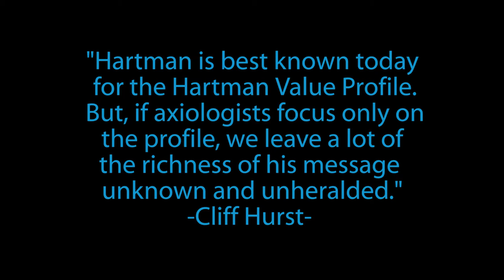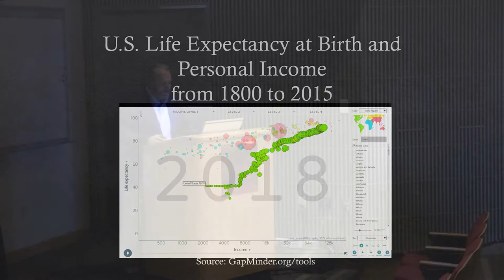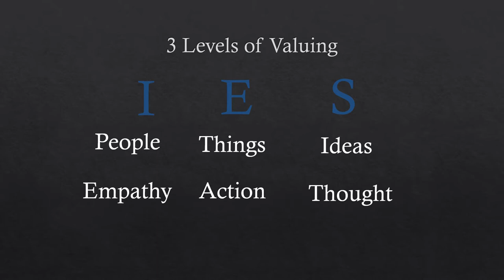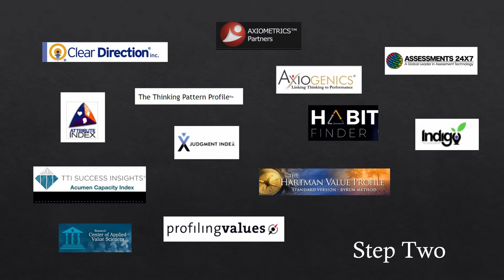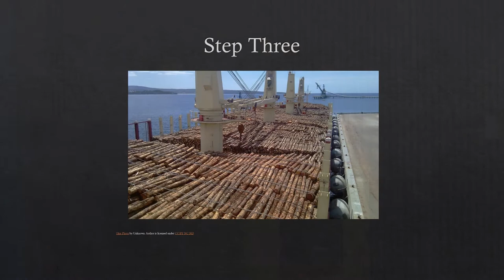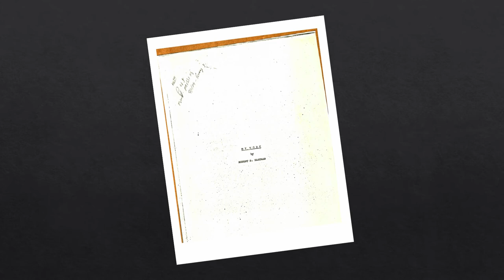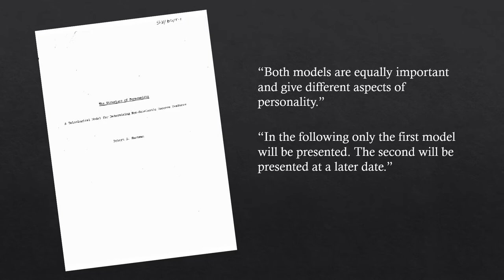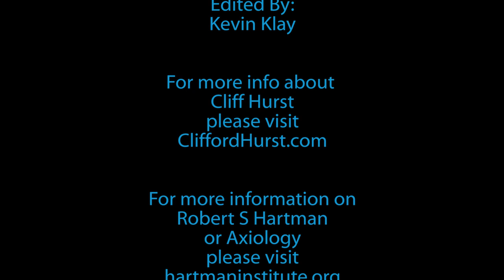RSHI Session 01 - Cliff Hurst "Let's Change The World" with discussion following HD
"Hartman is best known today for the Hartman Value Profile. But, if axiologists focus only on the profile, we leave a lot of the richness of his message unknown and unheralded." -Cliff Hurst

In this presentation, Cliff argues that, together, we can indeed change the world by refining, expanding, and making known all of Hartman’s rich thoughts regarding the importance of human values. In fact, we must do this before it is too late. He will propose four action steps; he will encourage each participant in the conference to commit to pursuing one of those four in the two days of the conference. Followed by a Q&A session moderated by Art Ellis.

Cliff Hurst is a Professor at Westminster College, a researcher, a consultant, and a wooden spoon carver.